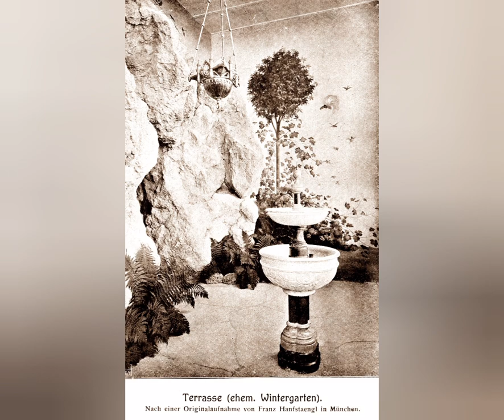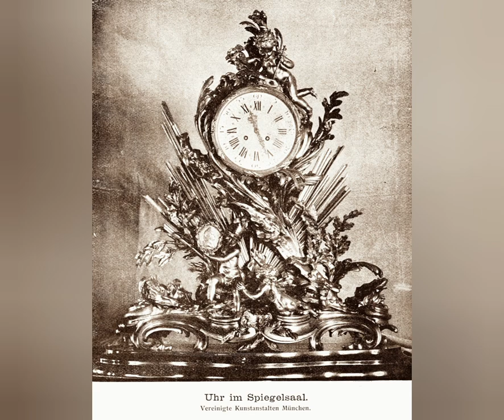Bavaria, Germany 🇩🇪 1907 Questioning History via Old Photos, part 81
Neuschwanstein, Hohenschwangau and Linderhof, Bavaria, Germany 1907